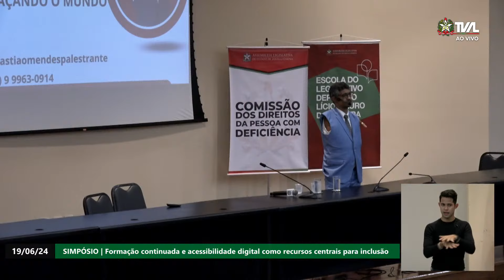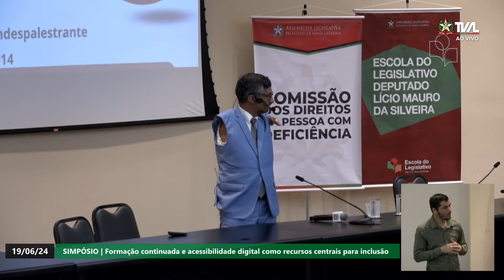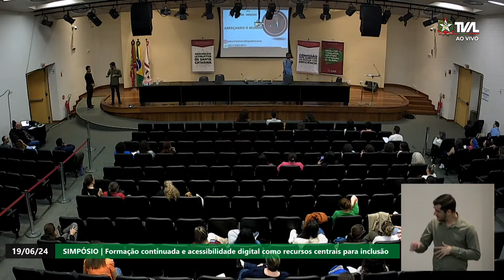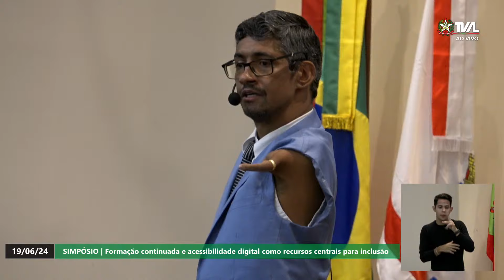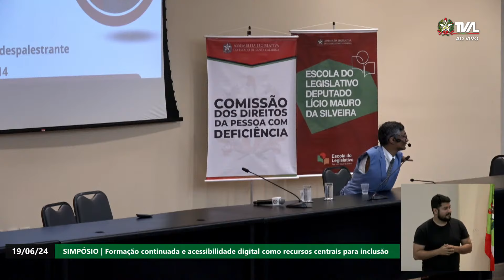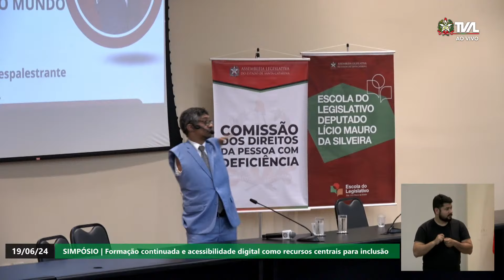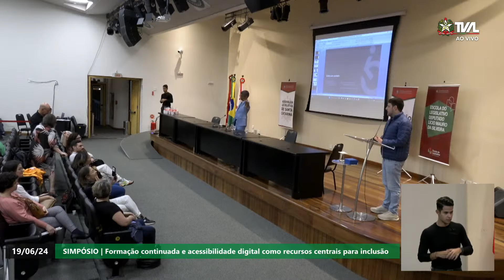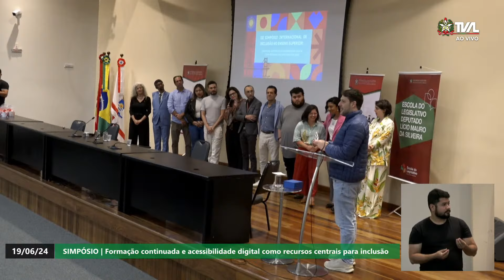Simpósio Internacional de Inclusão no Ensino Superior - Tarde - Parte 2 - 19/06/24